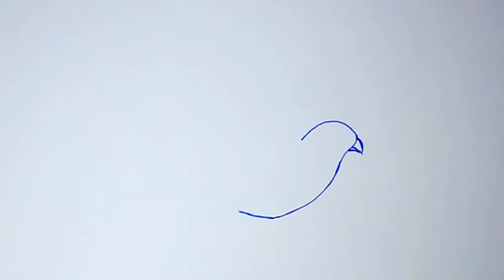🔴 Belajar menggambar burung 🐦 merpati untuk anak - anak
Hay Gays
Ada video baru upload

Judul     : 🔴 Belajar menggambar burung 🐦 merpati untuk anak - anak

@Copyrigt By : Dede Sil Art

JANGAN LUPAH :
➡️ KOMEN
👉 Instagram. : Dhede Shyll

Sahabat-sahabat saya di manapun anda berada saya mengucapkan banyak terimakasih atas segala perhatian untuk channel YouTube ini baik berupa like, komentar, maupun share. Terimakasih untuk anda yang sudah subscribe, ada yang belum subscribe silahkan subscribe agar channel YouTube ini semakin berkembang, dan tidak Lupah saya mengucapkan banyak terimakasih untuk orang yang sudah menonton video ini.

🙏 Terimakasih
🙏 Epan Gawang
🙏 Thanks
Semoga bermanfaat